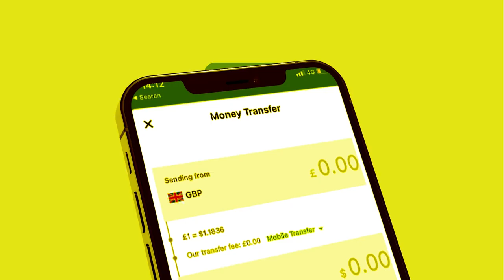Wararkii Ugu danbayaey Laas,Caanood caawa xaalku waa sidee?